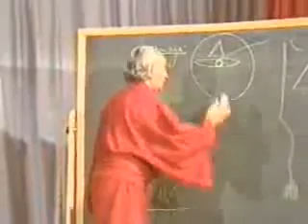How to train your mind ...Tantra Kundalini Kriya Yoga Meditation Swami Rama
How to train your mind